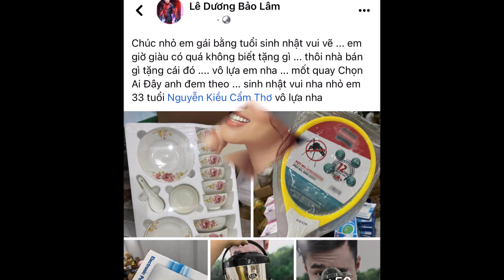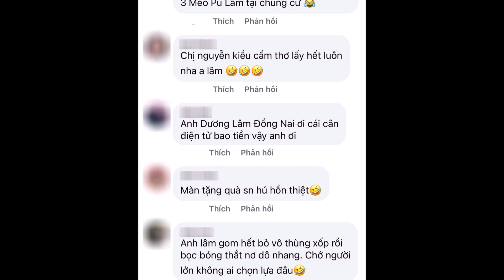Sinh nhật Puka, Dương Lâm “tổng trưng bày” hơn 50 món để làm quà tặng khiến Fan cười xỉu